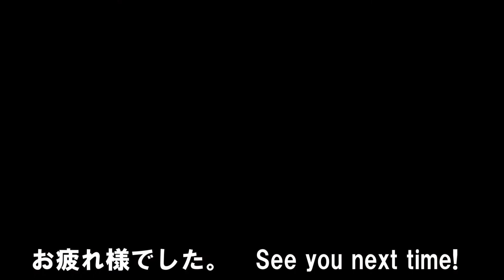FF14 死者の宮殿 危険罠15種+注意罠7種 B111～130F【PoTD Risky trap 15+7】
この階層の端部エリアは、1か所を除いて基本左廻りが安全です。
正直、罠の配置覚えて無くても、この階層では致命傷になることは少ないです。
ただ、へびに絡まれてるときにトード踏むと捕食で終わるため注意。